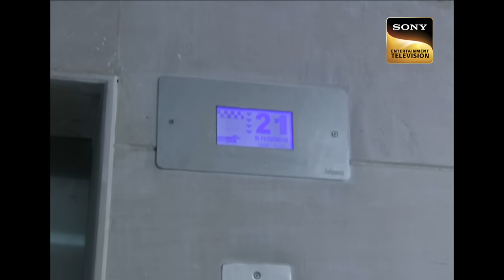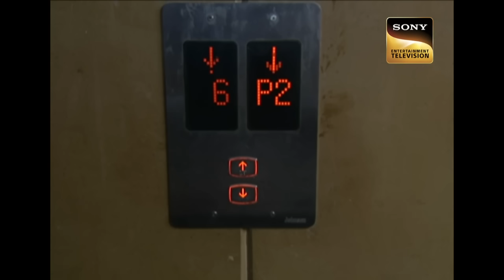एक लड़की को Society में Feel हुई Spirit की Presence | Aahat | Full Episode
Aeena is new to Yamini's neighborhood and wishes to live peacefully with her grandparents and husband. On the other hand, this woman can sense the presence of something supernatural. Her neighbor is involved in a terrible accident, and she feels her presence once more. Yamini and Aeena decide to go to Mohit's office to find out where he is. Yamini's friends decide to investigate the mysterious spirit. Aeena's grandparents have an encounter with the spirit while alone at home. What happens next? To find out, watch the entire episode!

Show Name: Aahat Season 4
Ep.: 24
Cast: Krystle D'Souza, Chaitanya Choudhury, Vishal Gandhi
Producer: B. P. Singh, Pradeep Uppoor